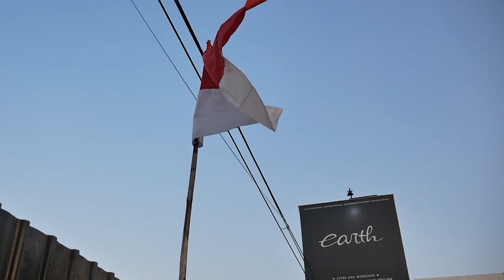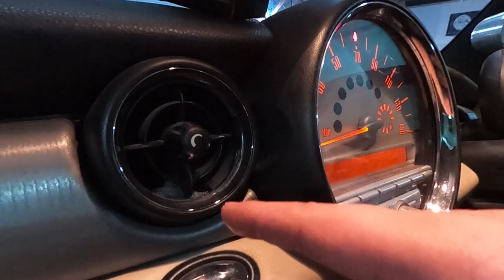MODIFIKASI MINI COOPER S R56 EARTH SABER DI DETAILING PAKAI PRODUK ZERONE JEPANG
Buat kamu pemilik mobil pabrikan Jepang sekarang ada cara kece -buat ngerawat- mobil kesayanganmu lho. Semua bagian mobil kamu bisa bersih dan blink-blink dengan cara mudah tanpa ribet. Sekarang -ngga- ada alesan lagi males bersihin mobil ya.

Zerone Japan kasih tantangan nih buat kamu yang punya mobil. Bersihin mobil kamu sampai kinclong di rumah ajah pakai produk Zerone Japan. Kamu bisa dapetin uang total jutaan rupiah dan bonus mobil jadi Makin Blink-blink.

* link Marketplace:*